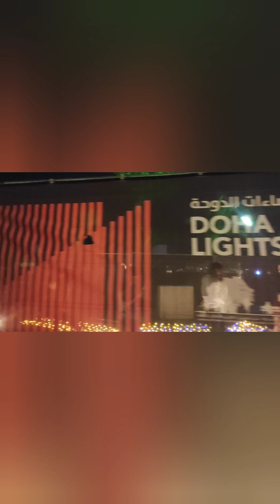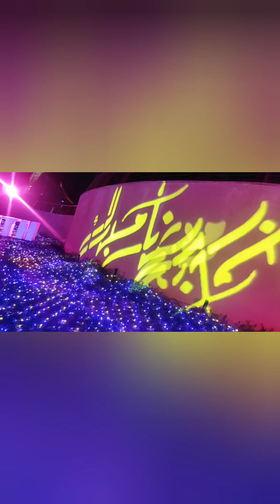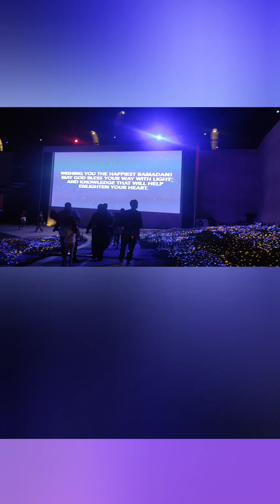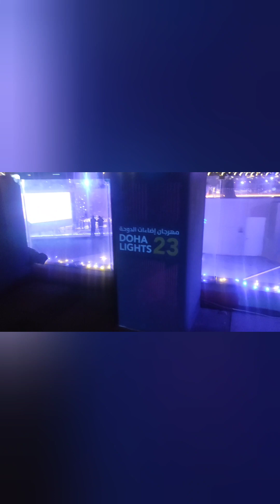DOHA LIGHTS 23 | LIGHTS & WATER FOUNTAIN SHOW during RAMADAN 2023 🇶🇦 | Sann DC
Doha Light '23 - during Ramadan 2023